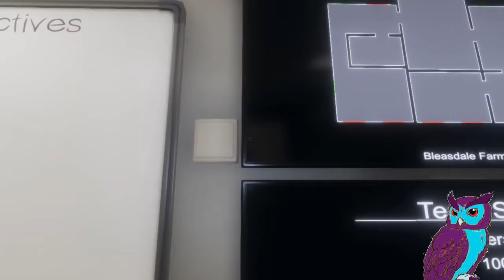Phasmophobia the Second Splash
also known as the electric poopaloo

Twitch.tv/hyperionquasar